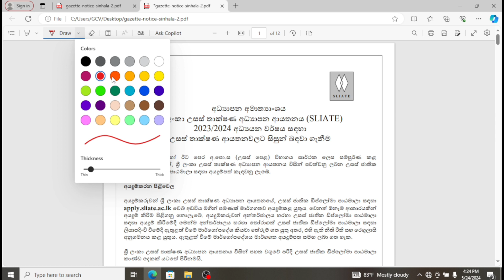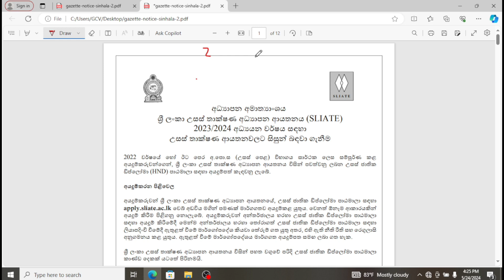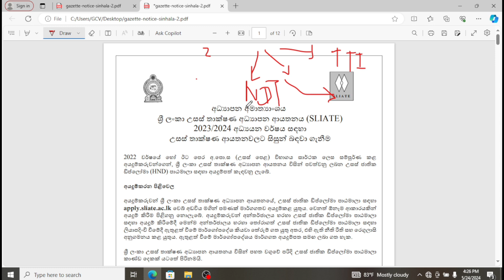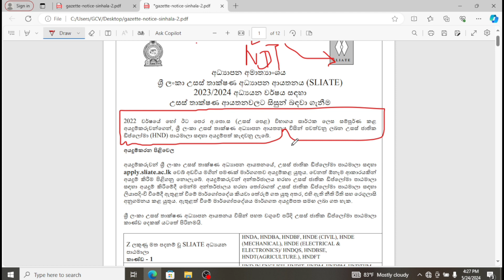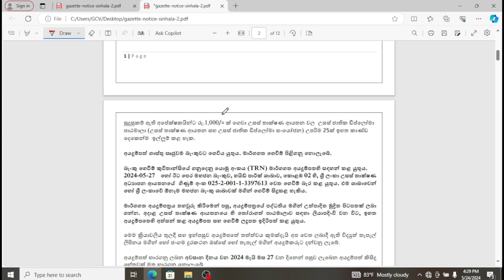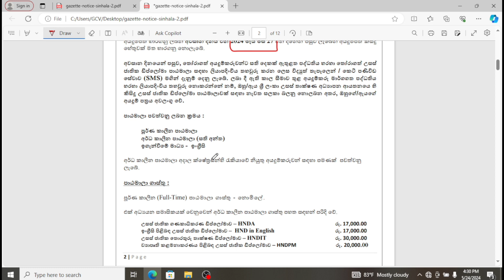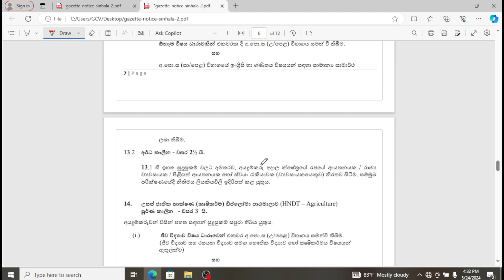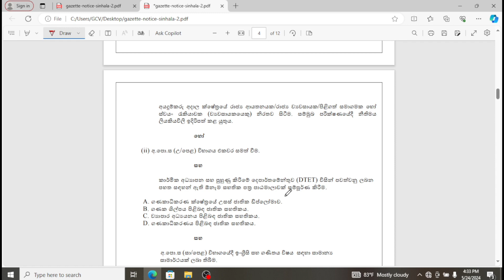(39)How to apply HND(SLATE ) in srilanka -HND apply කරන්නෙ කොහොමද ?